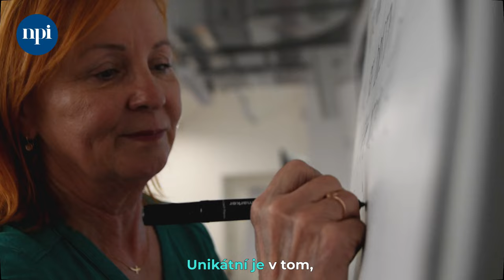Aktualizační kurz pro školní ICT koordinátory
Chcete být v obraze o nejnovějších trendech a novinkách v oblasti digitálních technologií ve vzdělávání? Chcete zlepšit své znalosti, dovednosti a postoje jako ICT koordinátor ve škole? Zapojte se do aktivního a inspirativního vzdělávacího kurzu, kde si vyzkoušíte praktické příklady, sdílení zkušenosti a spolupráci s ostatními účastníky. Nabízíme vám aktualizační kurz pro ICT koordinátory.

Kurz je určen primárně ICT koordinátorům ve školách, kteří chtějí aktualizovat své znalosti a dovednosti v oblasti digitálních technologií ve vzdělávání. Kurz vychází z potřeby přizpůsobovat se stále novým trendům v oblasti ICT a z požadavků ICT revizí RVP.

Dvouměsíční studium kombinuje prezenční a e-learningovou formu vzdělávání. Celkový rozsah je 36 vyučovacích hodin, z toho 16 hodin na workshopech, 20 hodin v e-learningu včetně 2 hodin na webináři.

Cílem aktualizačního kurzu je modernizace znalostí, dovedností a postojů učitelů pověřených v roli ICT koordinátora v oblasti digitálních technologií ve vzdělávání a zároveň zvyšování kvalitativní a kvantitativní úrovně využívání digitálních technologií ve školách.